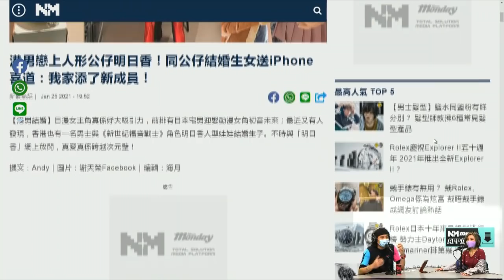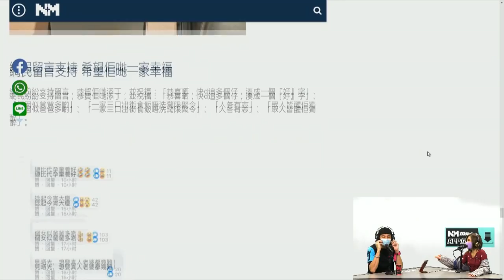對方下體有異味，你會唔會嫌棄？〈男女CLS〉 EP 8 21-01-25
《男女CLS》
逢星期一 10PM
主持: 阿感 、 Sasako

付費重溫精彩內容
1個月只需$47
男人永遠用下面諗嘢？
女人永遠口不對心？
真係CLS
兩位主持同你分享男女CLS